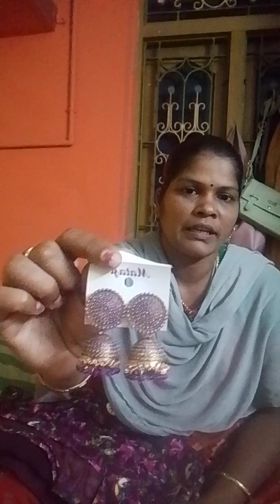என் தங்கை மஞ்சள் நீராட்டு function போக நான் எடுத்து வைத்த sarees and cosmetics 💃😍👍💕